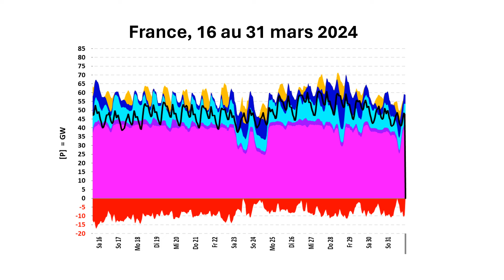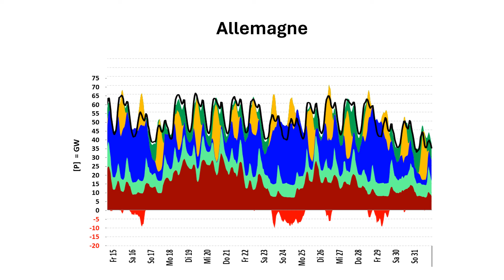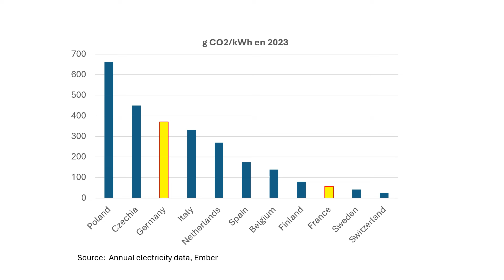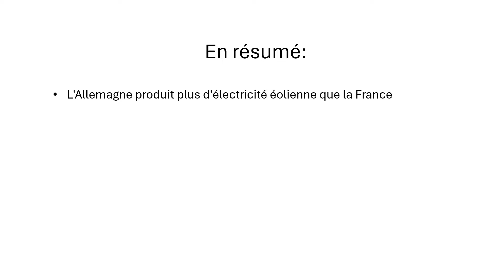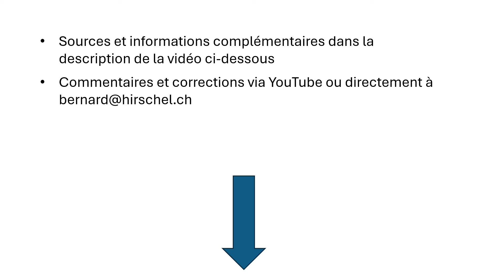Electricité et CO2 en France et en Allemagne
L’Allemagne est fier de l’essor de ses énergies solaire et éolienne.  Mais qu’en est-il de son bilan carbone, comparé à la France ?  Trouvez la réponse en 4 minutes dans cette vidéo.

Sources
- Caricature selon Jürgen Janson, Eutzinger Str. 32, D-76829 Landau, voir
- Quantité de CO2 par année, 2000 – 2021 : Mise-à-jour d’une figure publiée par D. Grand dans p120